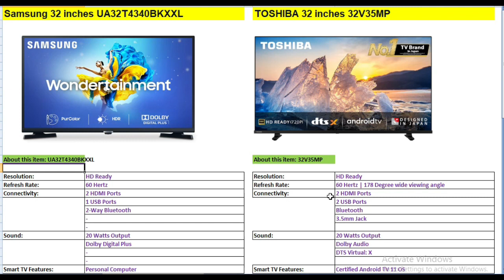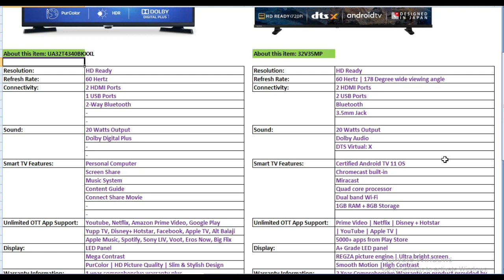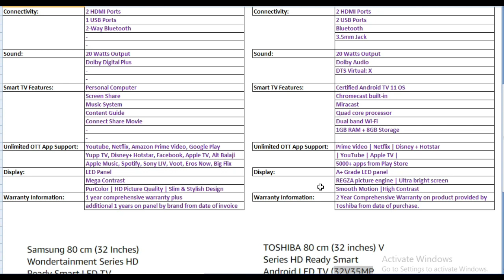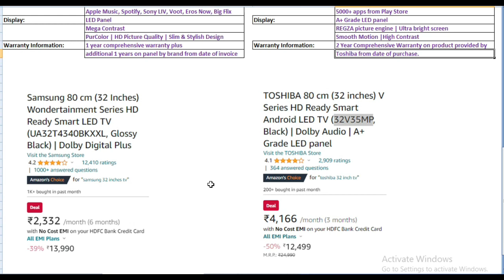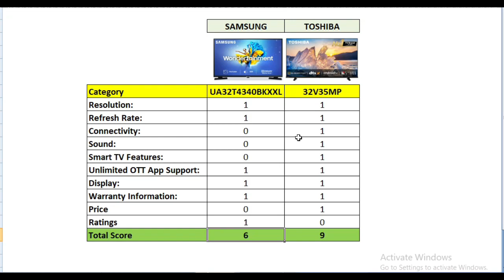Samsung 32" TV vs Toshiba 32" TV Comparison⚡Who won more score ?⚡Smart TV Comparison⚡🔥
Best Buy Link for 32" Smart TV TOSHIBA 80 cm (32 inches) V Series HD Ready Smart Android LED TV (32V35MP, Black) | Dolby Audio | A+ Grade LED panel
Samsung 80 cm (32 Inches) Wondertainment Series HD Ready LED Smart TV UA32T4340BKXXL (Glossy Black)

In this video I will provide you detailed information about Samsung 32" TV vs Toshiba 32" TV Comparison⚡Who won more score ?⚡Smart TV Comparison⚡🔥